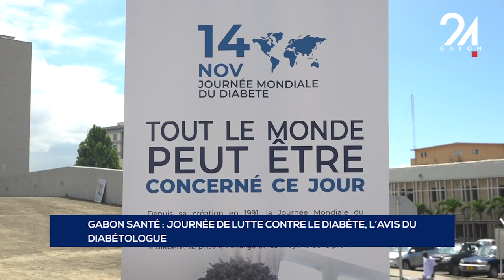GABON SANTÉ JOURNÉE DE LUTTE CONTRE LE DIABÈTE, L’AVIS DU DIABÉTOLOGUE